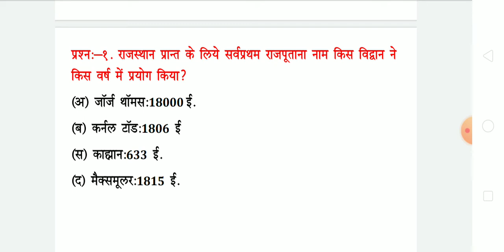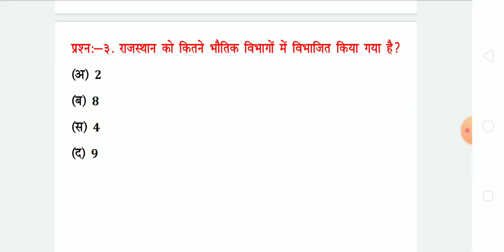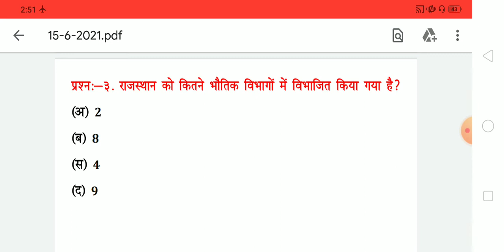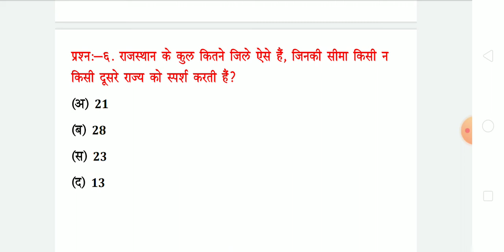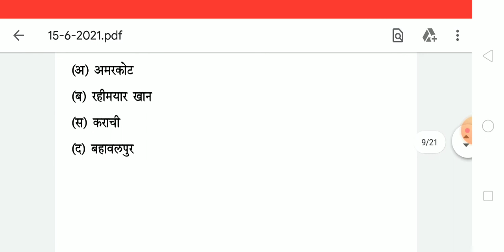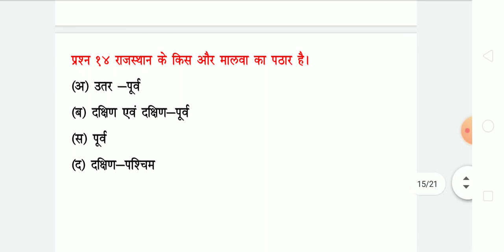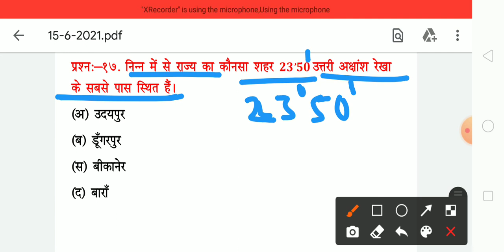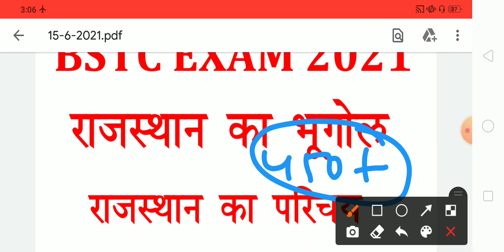Bstc Exam 2021 | Bstc Exam Important Question | राजस्थान का भूगोल महत्वपूर्ण प्रश्नोत्तरी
राजस्थान बीएसटीसी एग्जाम ऑनलाइन क्लासेस Sandhya educational and professional courses Lekar Aaya Hai YouTube channel ke Madhyam se sampurn BSTC online classes
bstc class 2021
BSTC exam most important question 2021 BSTC exam 2021 BSTC Rajasthan GK BSTC most important Rajasthan GK question all competitive exam 2021 most important question BSTC exam date most important question
rajasthan gk
rajasthan geography, rajasthan most important question for patwari, vanpal gk, vanrakshak gk, vanpal geography, vanrakshak geography,
इस वीडियो के माध्यम से आपको राजस्थान ज्योग्राफी के संबंधित अति महत्वपूर्ण क्वेश्चन मिलेंगे संध्या कंप्यूटर सेंटर के द्वारा तैयार किए गए यह अति महत्वपूर्ण क्वेश्चन वनरक्षक वनपाल पटवार और अन्य कंपटीशन एग्जाम के लिए अति महत्वपूर्ण साबित होंगे
राजस्थान जीके राजस्थान ज्योग्राफी अति महत्वपूर्ण प्रश्नोत्तरी वनरक्षक वनपाल हाई कोर्ट ग्रुप डी महत्वपूर्ण ज्योग्राफी क्वेश्चन